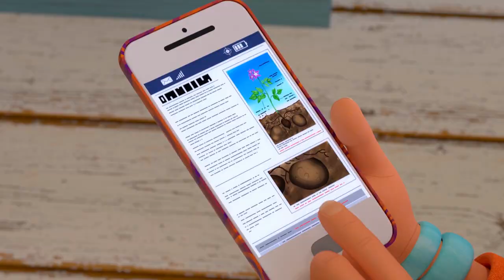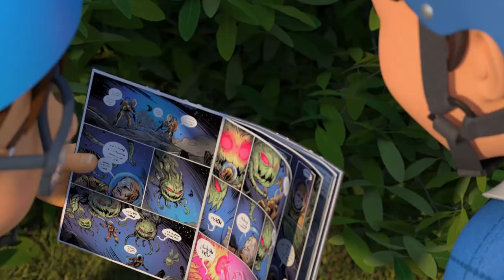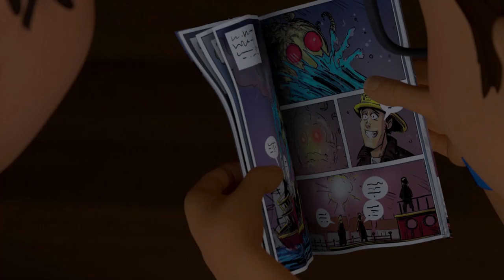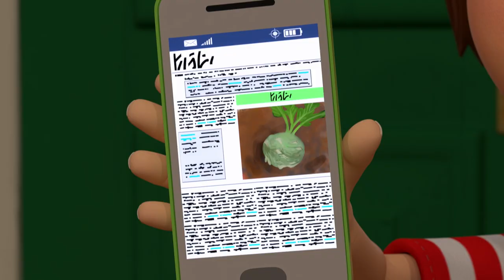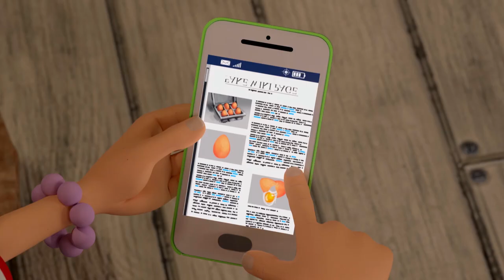Potato Poetry & Other Stories 📖 | Shane the Chef World Book Day | Shane the Chef Official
Honey asks Shane to help her with her school speech…which is about the potato. Izzy coaches her through the speech while Shane and Mama Polenta make her a potato costume to help with her confidence. The potato costume does the exact opposite and Honey resolves to quit the school speech. However when Shane realises that Honey is confident singing, he encourages her to sing her speech. This does the trick and her potato song is a triumph.